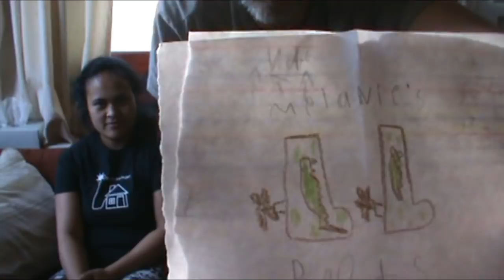Homestead Life - A Week Of Updates & An Injury Gets Me Down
Its been a while since I had a video ready because I dislocated my jaw and could not eat. The pain kept me awake at night and lack of proper, solid food kept me weak.

I was also a bit irritable and could not concentrate very well on my work.

I got some stuff from the doc which are helping me out now.

We had a beautiful day about a week ago with nice, warm weather and lots of sun.

I used the solar power to cut my own hair and finally shave my face. It had been quite a while since I did either one. This was before I got hurt though.

We have been cleaning up the homestead. Call it Spring Cleaning, I guess. We are stacking up garbage and unwanted items at the road side. The garbage truck is taking it all away for us.

We got some nice packages in the mail in the mean time. Thank you very much.

I hope to get back into videos again when my health is better.